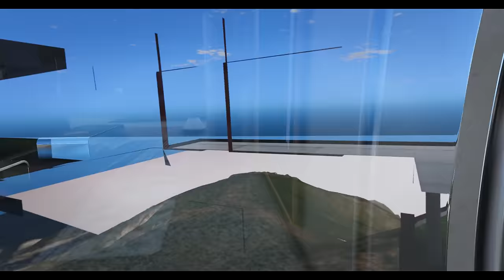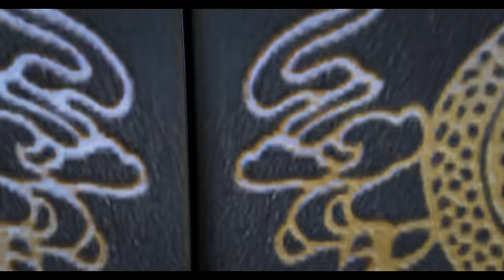HOUSE TOUR + NEW GIRLFRIEND #109 (REAL LIFE MOD)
Got a new girlfriend + house tour